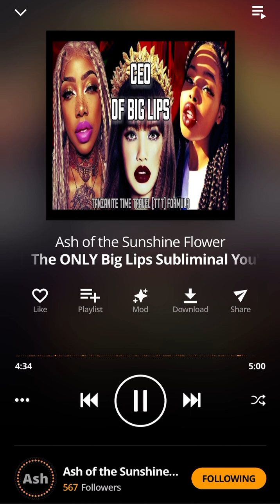Ash of the Sunshine Flower - TTT - CEO of Big Lips